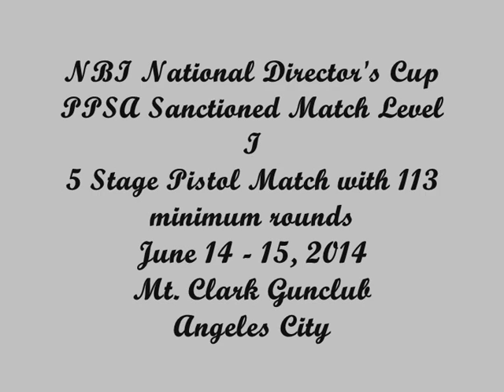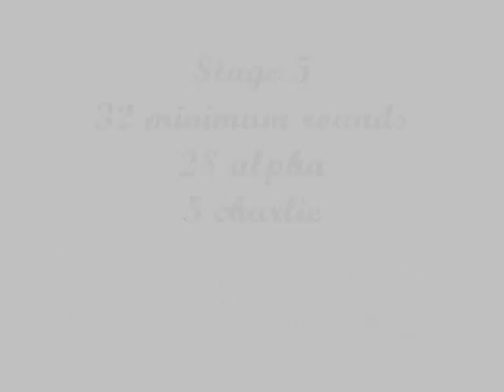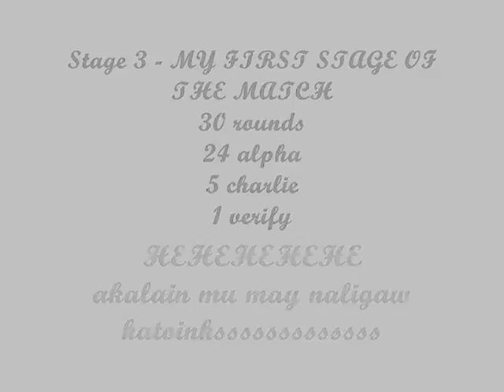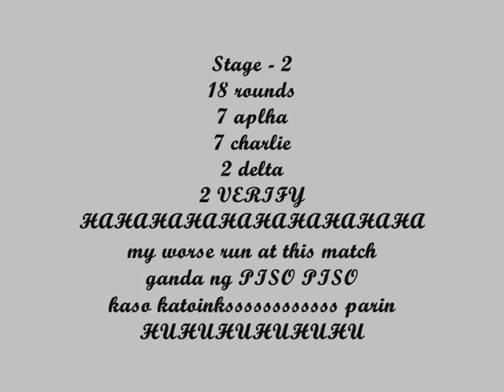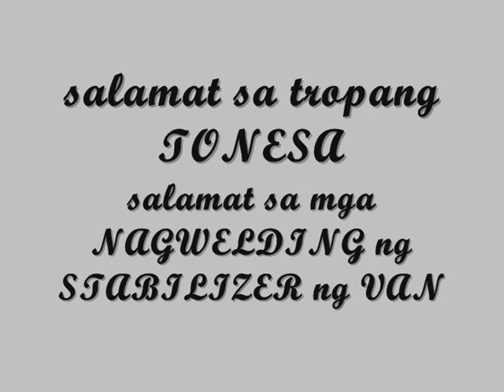KOJAK @ NBI National Director's Cup - LUZON LEG